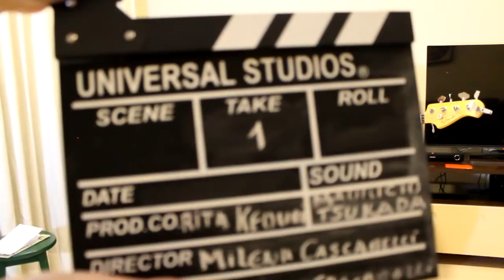Mauricio Tsukada e Celso Pixinga | Bom Dia ContraBaixo | EP #59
Celso Pixinga em um bate papo com Mauricio Tsukada no quadro Bom Dia Contrabaixo - Episódio #59.